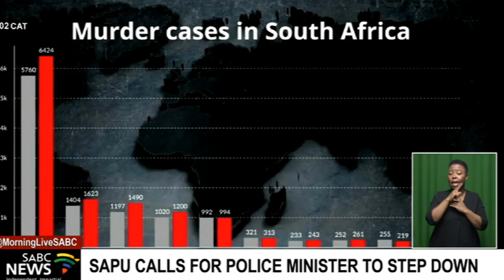SAPS Commemoration Day: President Ramaphosa to join families of slain police officers and reservists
President Cyril Ramaphosa will today join the families of slain police officers and reservists.
This will take place at the annual South African Police Service Commemoration Day at the Union Buildings in Pretoria.
Meanwhile, as the South African Police Service marks the Commemoration, there's been mounting calls for the Police Minister to step down.